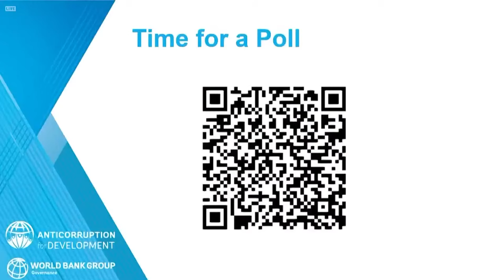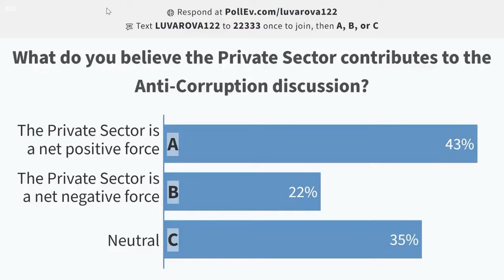Foro mundial contra la corrupción: El papel del sector privado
La corrupción es un obstáculo importante para el desarrollo, ya que desvía recursos destinados a usos más productivos, y tiene efectos negativos en la prosperidad compartida al beneficiar de manera desproporcionada a quienes ocupan el poder. El Grupo Banco Mundial organiza el Foro Mundial de la Lucha contra la Corrupción en Favor del Desarrollo, que se realizará en la ciudad de Washington, los días 26 y 27 de junio de 2023. El Foro reunirá a unos 150 asociados, líderes y profesionales de Gobiernos, empresas privadas, círculos académicos, la sociedad civil, fundaciones y otras organizaciones internacionales de desarrollo que trabajan en las esferas de la lucha contra la corrupción y la integridad. En esta sesión plenaria se pondrá de relieve la función que desempeñan algunos líderes del sector privado para ser un buen ejemplo o promover la acción colectiva destinada a controlar la corrupción. El debate se centrará en diversos temas de interés, como el cumplimiento, las innovaciones para prevenir y detectar la corrupción, las preocupaciones y los peligros cuando se invierte en entornos de alto riesgo, y la atracción de inversiones para abordar el cambio climático. Aprende más

ORADORES
- Martin Benderson, Director Asociado de Acción Colectiva y Asociaciones, Red Marítima Anticorrupción
- Soji Apampa, director ejecutivo, The Convention on Business Integrity, Nigeria
- Frank Brown, Director del Centro Anticorrupción y Gobernanza, Centro para la Empresa Privada Internacional (CIPE)
-Jonathan Drimmer, Socio, Paul Hastings
-Jeffrey Sallett, socio, Ernst & Young

AGENDA
00:00 Bienvenida
04:19 El papel del sector privado en la reconstrucción de Ucrania
11:58 Cómo el Pacto Mundial de las Naciones Unidas difunde las buenas prácticas
19:57 El trabajo de la Red Marítima Anticorrupción
34:54 Qué es la responsabilidad empresarial en la lucha anticorrupción
43:28 Cultura de integridad de la estructura de cumplimiento interno
50:13 Enfoque de acción colectiva para el sector privado
52:21 Escalar iniciativas de acción colectiva de forma sostenible
56:29 Asesoramiento a empresas y sus esfuerzos de cumplimiento de integridad.
59:34 Clausura

ACERCA DEL GRUPO BANCO MUNDIAL El Grupo Banco Mundial, una de las fuentes más importantes de financiamiento y conocimiento para los países en desarrollo, está integrado por cinco instituciones que se han comprometido a reducir la pobreza, aumentar la prosperidad compartida y promover el desarrollo sostenible.